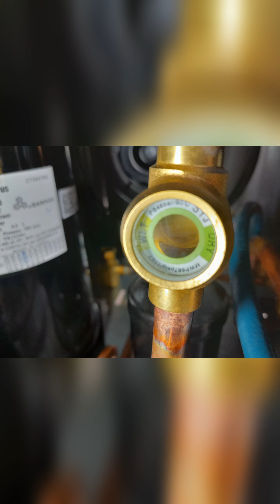Had to use a tow truck to lift a condenser on the roof.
It was July 5th, and the boss didn't realize the unit was on the roof.  Called 5 crane companies with no luck. Called up the recovery tow truck and got it done...